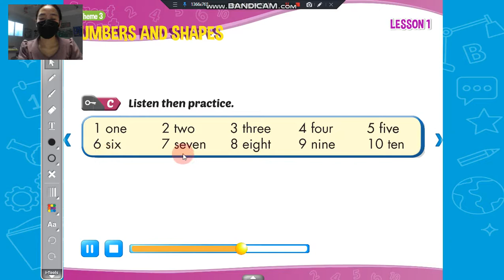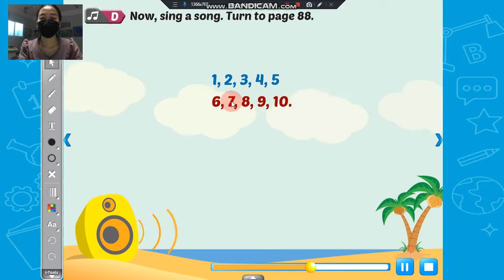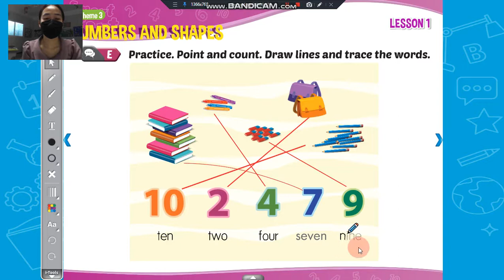ພາສາອັງກິດ ປ 1 Theme3 lesson1 ຄລິປ2 16 12 21